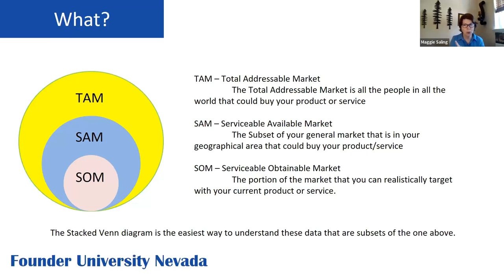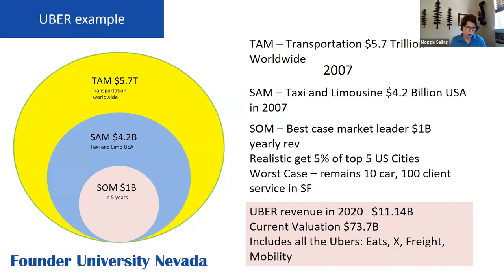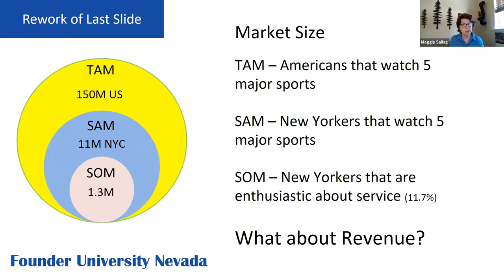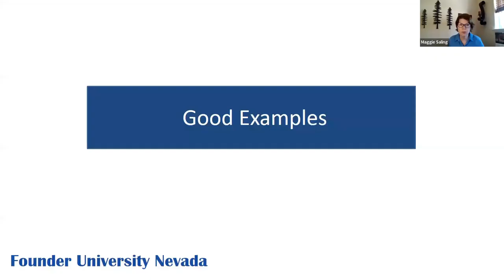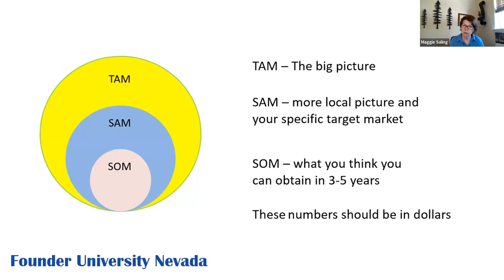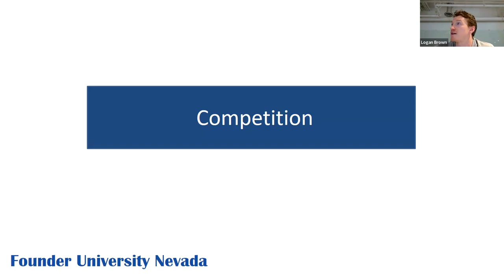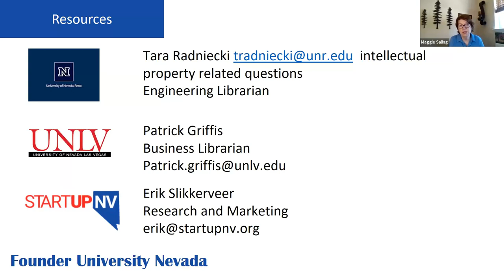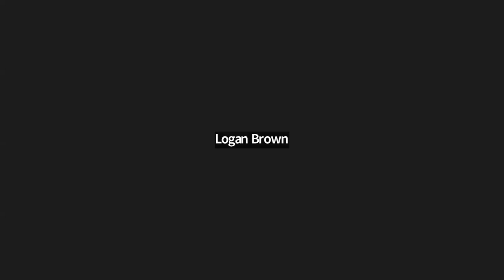Founder University Maggie Saling- TAM SAM SOM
StartUpNV's Founder University session held on May 11, 2023